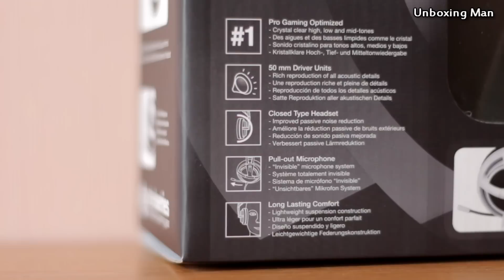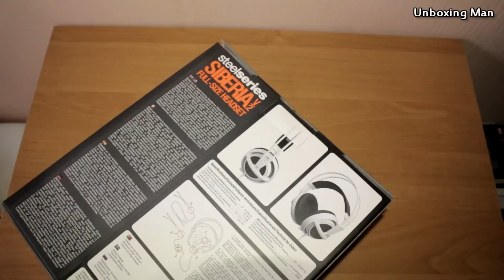SteelSeries Siberia V2 - Unboxing PL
Podejście numer 3, jeśli chodzi o zakup nowych słuchawek. Jak na razie, podejście ostateczne.